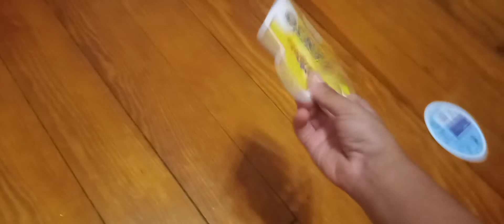eggman's Rampage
music Banjo Kazooie Jiggy theme Banjo Kazooie intro theme and Banjo Kazooie final battle theme